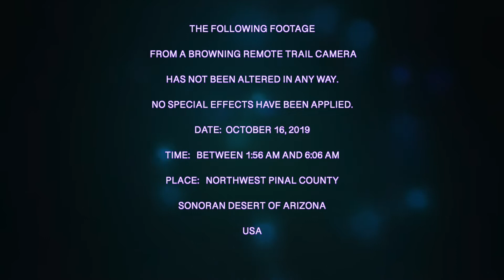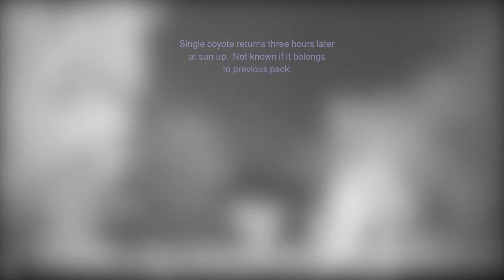Spooks Haunt Wild Coyote Pack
Footage of a wild coyote pack was captured in front of my home in the Sonoran Desert of Arizona in the evening via a remote infrared night cam.  This is a common scene for me, except for one thing on this particular night. The coyotes were more skittish than usual and kept looking up at what appeared on the camera to be several sets of glowing eyes overhead that seemed to follow them around.  Very spooky.  This is for real — not a special effect for Halloween.